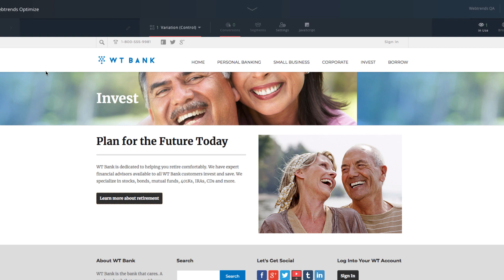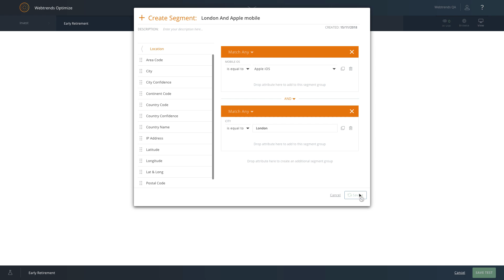Creating a simple AB Test